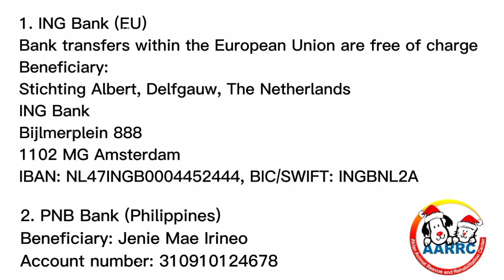UPDATE ON SALLY | Aklan Animal Rescue and Rehabilitation Center 🇵🇭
Happy New Year everyone!! For today's video, it's about the update on Sally ❤️🐶